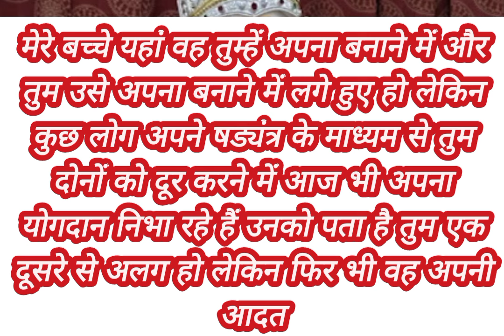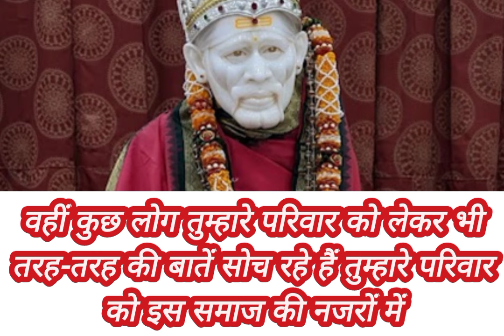मेरे बच्चे वह तो मैं सोशल मीडिया पर देख रहा है लेकिनतुम उसे।।।